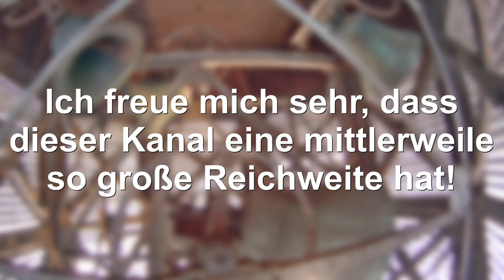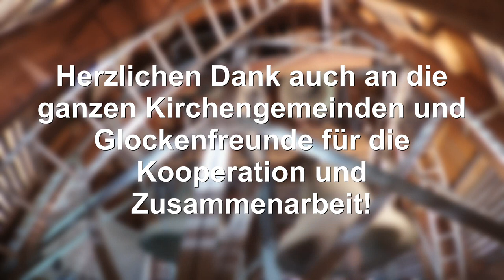Danksagung für 500 Abonnenten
Mit diesem Video spreche ich meinen großen Dank aus: Ein ganz herzliches Dankeschön an jeden, der diesen Kanal unterstützt!

Ich würde mich über Rezensionen in den Kommentaren freuen, wie euch mein Kanal momentan gefällt, was gut an diesem Kanal ist und wo noch Verbesserungsbedarf ist.
Gerne gehe ich auch auf Kritik ein.

Möge dieser Kanal noch viele Jahre aktiv existieren!